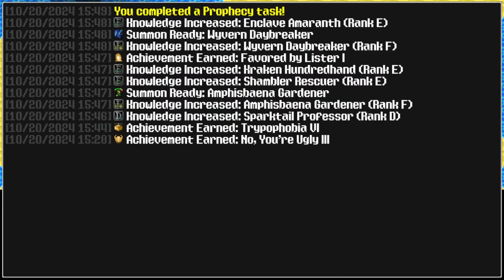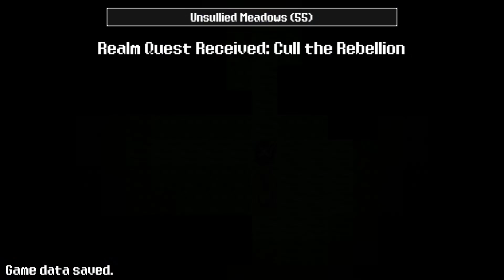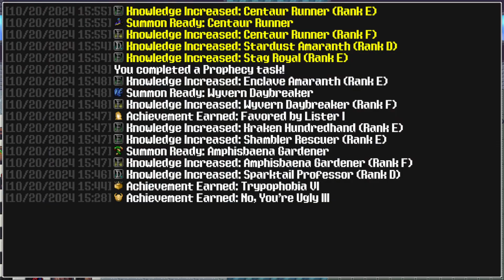Siralim Ultimate 42 - Fusing New Team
Crusaders & Leeches